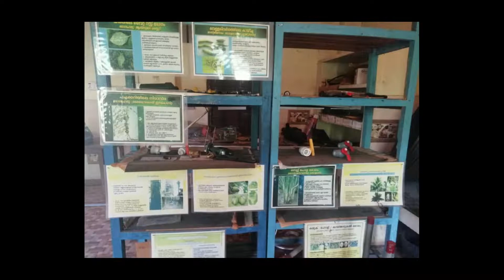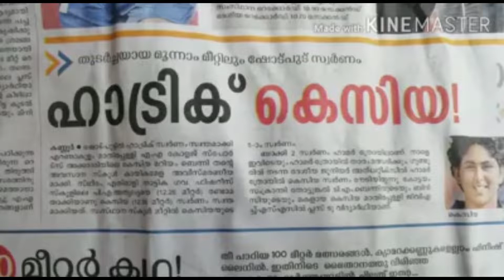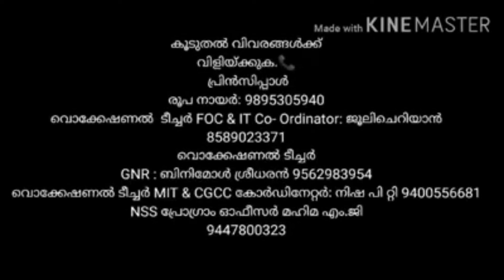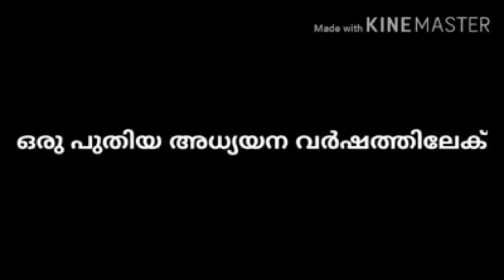NSQF courses GVHSS Mathirappily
Threee NSQF courses are transacted in GVHSS, Mathirappily -Gardner, Microirrigation Technician course and Floriculturist Open cultivation.
All the courses enable students to become a successful entrepreneur   in future.
Students love the subject as they are more of practical oriented and enhances their skills in agriculture.